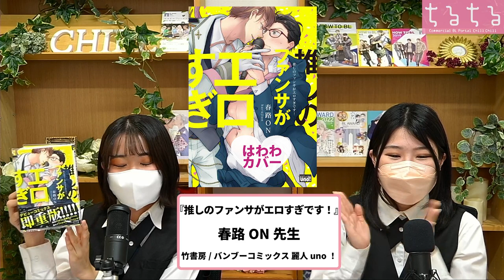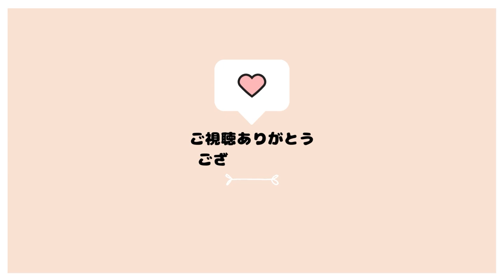【BLコミック紹介】キラキラアイドルのギャップに胸ギュン!? 春路ON先生『推しのファンサがエロすぎです！』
春路ON先生『推しのファンサがエロすぎです！』

▼作品詳細
『推しのファンサがエロすぎです！』

▼関連記事
平凡受けと相性抜群なのは○○攻め!?これまで刊行されたBL作品から徹底調査

国宝級イケメン大集合！総勢16組52人のBLアイドルで年末歌謡祭開催してみた

TikTokライブ